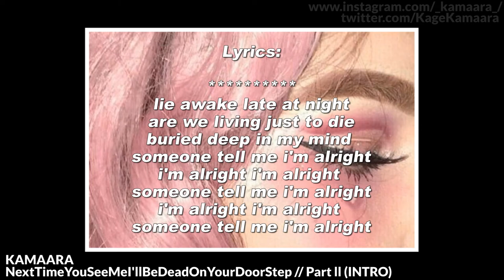KAMAARA - NextTimeYouSeeMeI'llBeDeadOnYourDoorStep // Part II (Audio🎵)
🔪 Develop 🔪